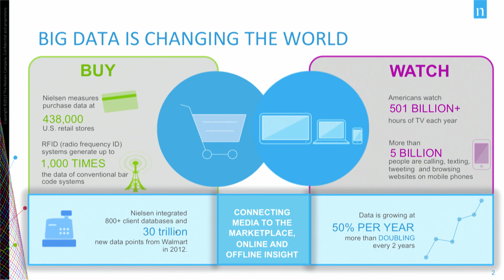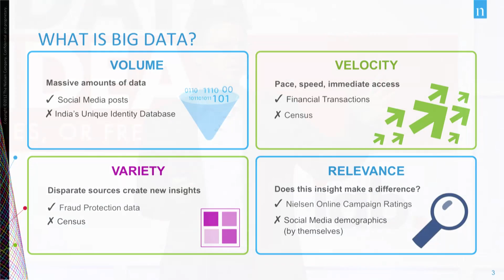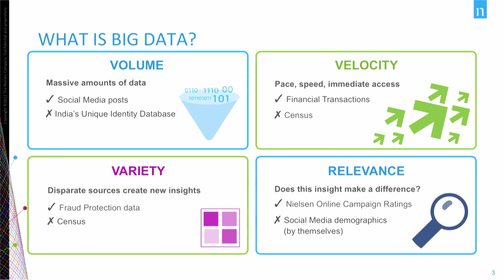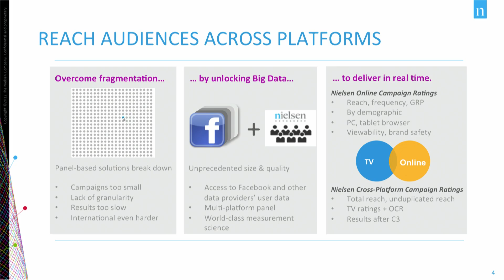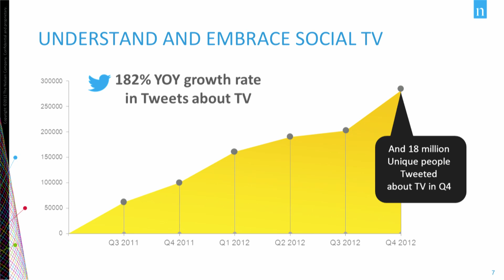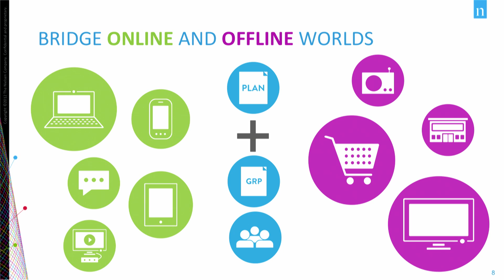Amit Seth - IAB Annual Leadership Meeting 2013 - Big Data, Big Ideas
This is the video of my speech, titled "Big Data Means Big Business: Understanding the Media and Consumer Opportunities", at the IAB Annual Leadership Meeting 2013 at Phoenix, Arizona.

With the emergence of new and more robust platforms, changing lifestyles, and advanced measurement technologies, Big Data is at the crux of understanding—and unraveling—the complex world of media and marketing. Amit Seth, Executive Vice President, Global Media Products, Nielsen, expounds on how the company utilizes Big Data and what that means for their clients and you.

Amit Seth, Executive Vice President, Global Media Products, Nielsen